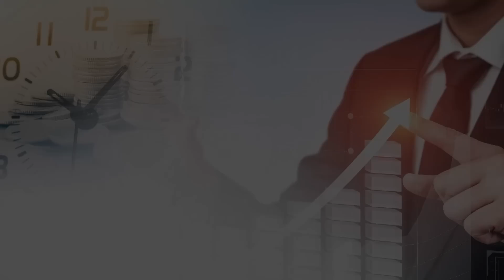새로운 "돈 맥"이 떠오른다" / 너무 빠른 인구 감소, 고령화로 충격에 빠진 중국 / 붕괴되는 소비 시장 (중국경제위기) 안유화 교수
★안유화경제투자론 유튜브채널

★안유화독서투자클럽

815머니톡과 함께하는 금융,투자 스터디!
815캠퍼스 23년도 선착순 100명 모집을 시작합니다

✅김정수저자의 종목선정 무작정따라하기
✅전업투자자 김영옥과 함께하는 실전투자스터디

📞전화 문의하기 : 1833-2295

0:00 어바인대학교 공대 안유화 교수 (1월 26일 오후 2시 촬영)

0:25 중국인구 감소에 따라 경쟁력이 떨어지는건가?

5:20 저부가가치산업이 인도나 베트남으로 가는 이유는?

10:41 고령화가 소비와 산업에 미치는 영향은?

16:00 중국이 고부가가치산업으로 전환하는 이유는?

중국인구감소,중국고령화,중국붕괴,중국인구,인도,글로벌밸류체인,